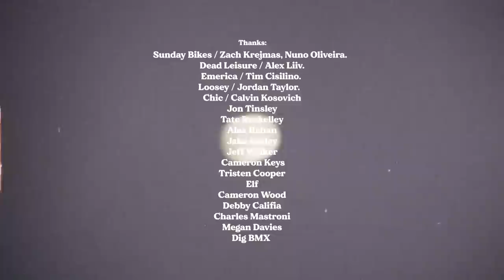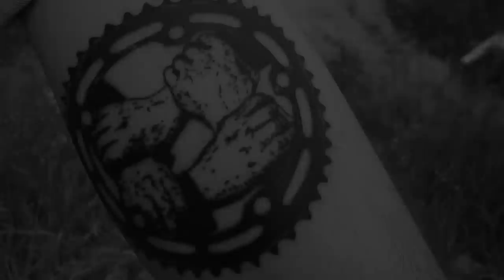MIKE MASTRONI 'INDUSTRIAL EYES' - DIG BMX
It's been a good three years since we saw a fresh part from Sunday's Mike Mastroni, but that didn't mean he was sleeping! Since the completion of his Headlight's section, Mike has been out there bagging ultra creative clips on a variety of stand-out setups, and the result is well... incredible. 'Industrial Eyes' is the kind of part you can watch over and over and notice something new every viewing. This has to be one of our favorites in a long time.

Sit back, enjoy, and try to wrap your head around those clips...

Filmed by Jon Tinsley, Mike Mastroni, Tate Roskelley and Jeff Walker

Edited by Mike Mastroni